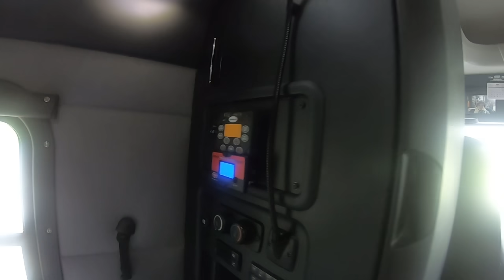Trucking with the family